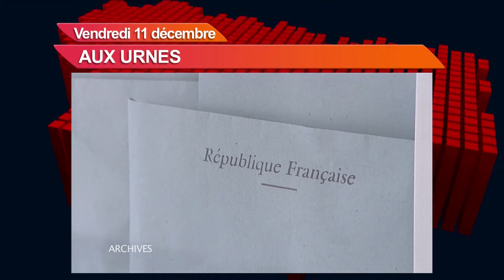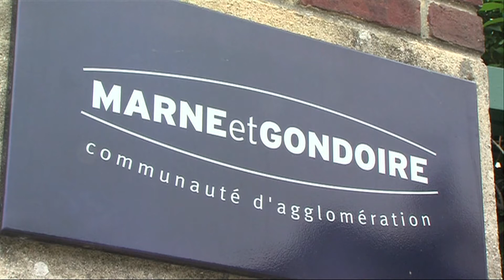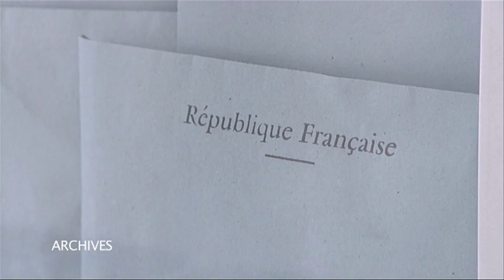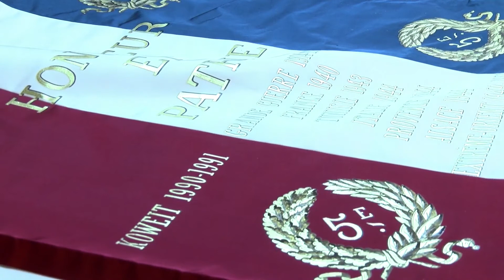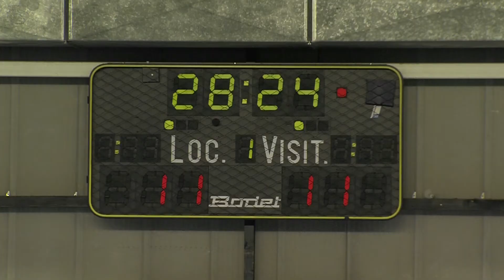7'Actu - Vendredi 11/12/2015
Environnement : le "PPEANP" de Marne-et-Gondoire, une solution verte appréciée
Comment aller voter dimanche
L'atelier L'étendard fabrique des drapeaux français depuis 4 générations
ET AUSSI : un documentaire sur Vaujours, des talents à Noisiel et les handballeurs de Torcy